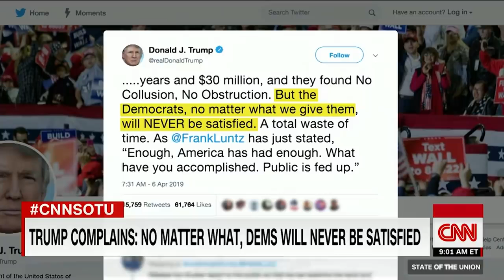Adam Schiff Reacts To Calls From GOP Members To Step Down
April 07, 2019 - Chairman of the House Intelligence Committee Rep. Adam Schiff (D-CA) defends his past comments about President Trump, disavowing calls from the GOP that he step down from leading the key committee.